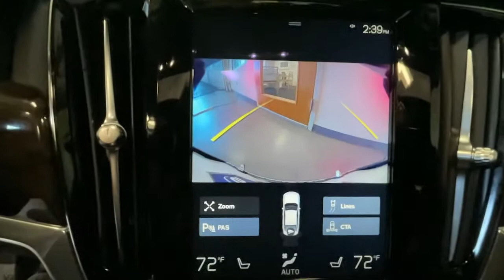2018 Volvo S90 Summit, Westfield, Union, Newark, Scotch Plains, NJ 3062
Osmium Gray Metallic Used 2018 Volvo S90 available in Summit, New Jersey at Smythe Volvo. Servicing the Westfield, Union, Newark, Scotch Plains, NJ.
2018 Volvo S90 T5 Momentum - Stock#: 3062 - VIN#: LVY982MK3JP035155

Smythe Volvo
40 River Rd

Certified. ***Bought & Serviced here at Smythe Volvo***, ***New Tires***, ***CLEAN CARFAX***, ***Full service history***, AM/FM radio: SiriusXM, Apple CarPlay/Android Auto, Brake assist, Electronic Stability Control, Emergency communication system: Volvo On-Call, Exterior Parking Camera Rear, Heated door mirrors, Heated Front Seats, Heated Front Seats & Heated Steering Wheel, Heated Steering Wheel, Leather Seating Surfaces w/Charcoal Interior, Navigation system: Sensus Navigation, Power moonroof, Rear Parking Sensors. Gray 2018 Volvo S90 T5 Momentum AWD Automatic with Geartronic 2.0L I4 16V TurbochargedbrbrbrVolvo Certified Pre-Owned Details:brbr  * 170+ Point Inspectionbr  * 1-Year complimentary Volvo On Call app. Remote climate control, locks, fuel, maintenance & driving journal. Vehicle History Report with Buyback Guarantee. Includes Trip Interruption Reimbursementbr  * Vehicle Historybr  * Transferable Warrantybr  * Limited Warranty: 60 Month/Unlimited Mile upgradeable up to 10 years (calculated from the original in-service date & zero miles)br  * Roadside Assistancebr  * Warranty Deductible: $0
Navigation system: Sensus Navigation,Heated Front Seats & Heated Steering Wheel,10 Speakers,AM/FM radio: SiriusXM,Premium audio system: Sensus Connect,Radio data system,Radio: High Performance AM/FM,Air Conditioning,Automatic temperature control,Front dual zone A/C,Rear air conditioning,Rear window defroster,Memory seat,Power driver seat,Power steering,Power windows,Remote keyless entry,Steering wheel mounted audio controls,Four wheel independent suspension,Speed-sensing steering,Traction control,4-Wheel Disc Brakes,ABS brakes,Anti-whiplash front head restraints,Dual front impact airbags,Dual front side impact airbags,Emergency communication system: Volvo On-Call,Front anti-roll bar,Knee airbag,Low tire pressure warning,Occupant sensing airbag,Overhead airbag,Power adjustable rear head restraints,Rear anti-roll bar,Power moonroof,Brake assist,Electronic Stability Control,Exterior Parking Camera Rear,Rear Parking Sensors,Auto High-beam Headlights,Delay-off headlights,Front fog lights,Fully automatic headlights,Rear fog lights,Panic alarm,Security system,Speed control,Bumpers: body-color,Heated door mirrors,Power door mirrors,Turn signal indicator mirrors,Apple CarPlay/Android Auto,Auto-dimming Rear-View mirror,Comfort Front Bucket Seats,Driver door bin,Driver vanity mirror,Front reading lights,Genuine wood console insert,Genuine wood dashboard insert,Genuine wood door panel insert,Heated Steering Wheel,Illuminated entry,Outside temperature display,Passenger vanity mirror,Rear reading lights,Rear seat center armrest,Sensus Navigation,Tachometer,Telescoping steering wheel,Tilt steering wheel,Trip computer,Front Bucket Seats,Heated Front Seats,Leather Seating Surfaces w/Charcoal Interior,Power passenger seat,Split folding rear seat,Front Center Armrest w/Storage,Passenger door bin,Alloy wheels,Wheels: 18 5-Double Spoke Silver Bright Alloy,Variably intermittent wipers,***Bought & Serviced here at Smythe Volvo***,***New Tires***,***CLEAN CARFAX***,***Full service history***